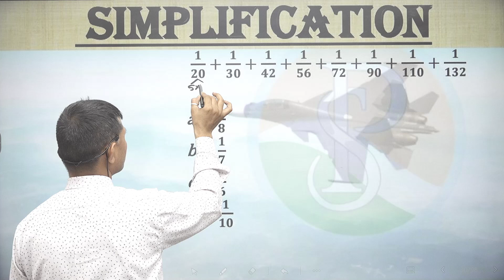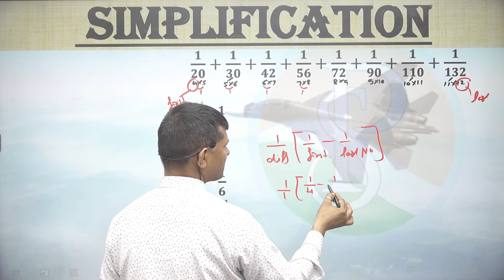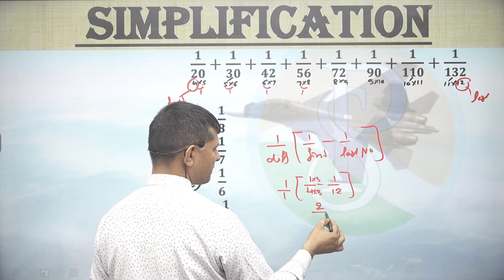𝟏/𝟐𝟎+𝟏/𝟑𝟎+𝟏/𝟒𝟐+𝟏/𝟓𝟔+𝟏/𝟕𝟐+𝟏/𝟗𝟎+𝟏/𝟏𝟏𝟎+𝟏/𝟏𝟑𝟐𝟏/𝟖𝟏/𝟕𝟏/𝟔𝟏/𝟏𝟎 bypraveshsircdsmaths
𝟏/𝟐𝟎+𝟏/𝟑𝟎+𝟏/𝟒𝟐+𝟏/𝟓𝟔+𝟏/𝟕𝟐+𝟏/𝟗𝟎+𝟏/𝟏𝟏𝟎+𝟏/𝟏𝟑𝟐

𝟏/𝟖
𝟏/𝟕
𝟏/𝟔
𝟏/𝟏𝟎